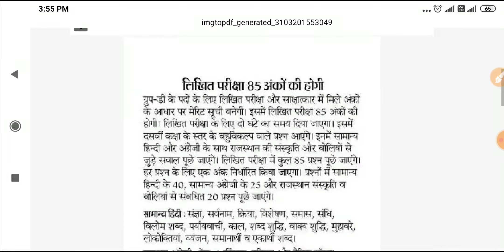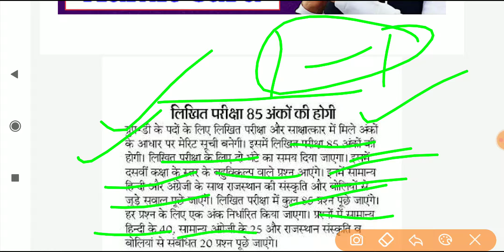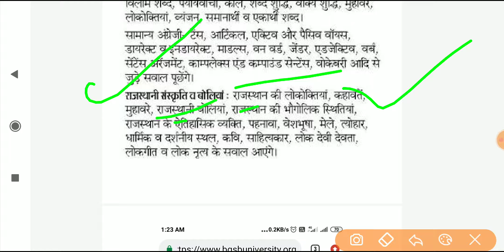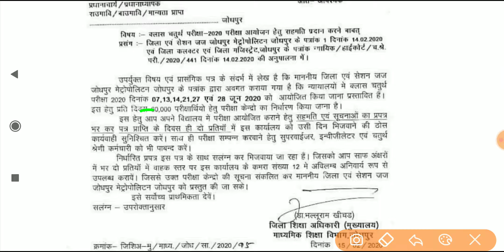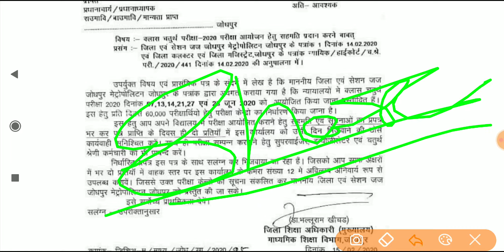राजस्थान हाई कोर्ट चपरासी भर्ती ।। परीक्षा तिथि घोषित ।।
about this video : humne is video mein Rajasthan High court ki exam date aur admit card ke bare mein bataen.

rajasthan high court 2020
rajasthan high court exam news
राजस्थान हाई कोर्ट एग्जाम डेट